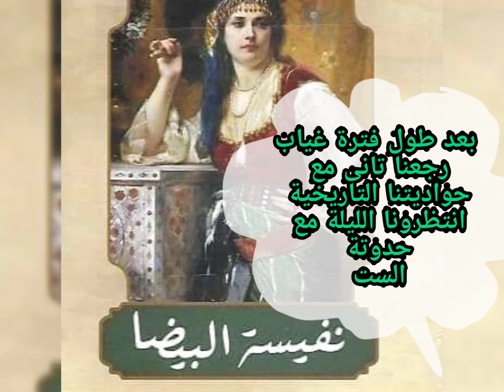بعد طول فترة غياب انتظرونا الليلة وحكاية جديدة من حكايات منوعات نونه ( الست نفيسة البيضا)